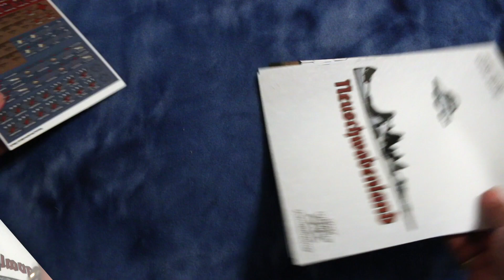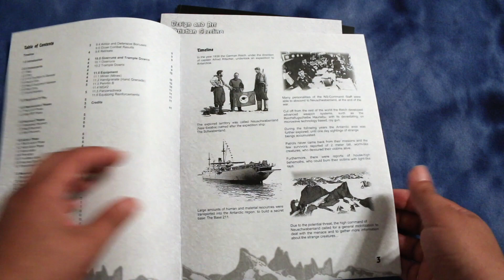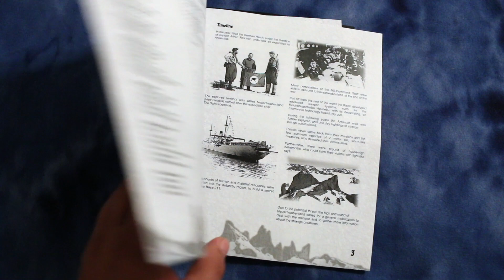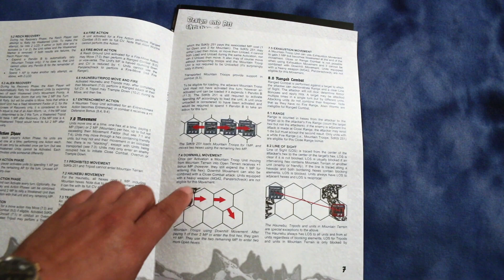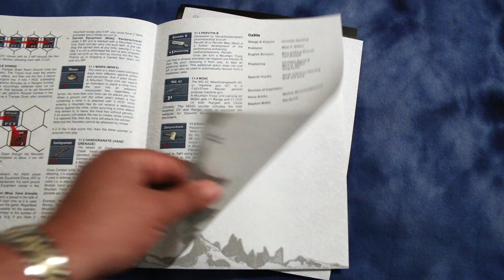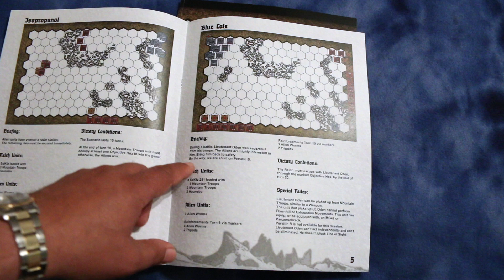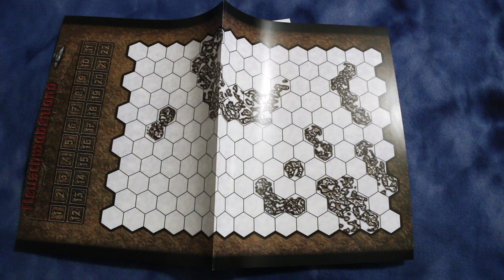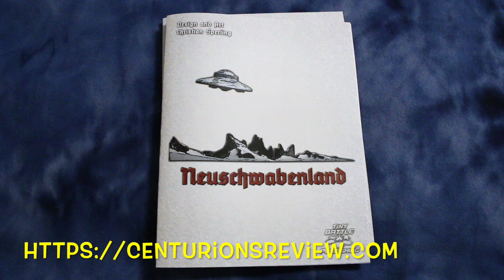Neuschwabenland First Look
In this science-fiction wargame from Tiny Battle Publishing, the Germans explore an area of Antarctica they call Neuschwabenland and discover hostile alien worms and tripods.